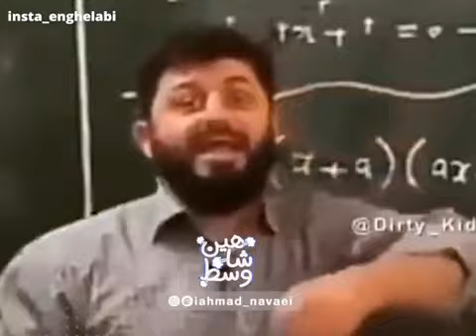رقص شاهین نجفی و انقلابش / اعتراضات اغتشاشات تظاهرات اعتصابات رژیم آخوندگشت ارشاد حجاب